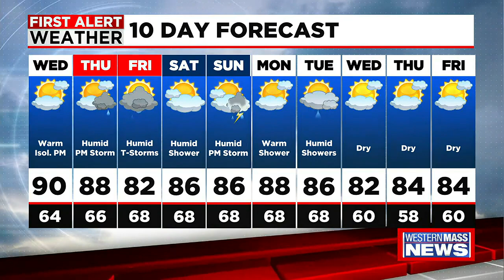Janna’s Tuesday night forecast